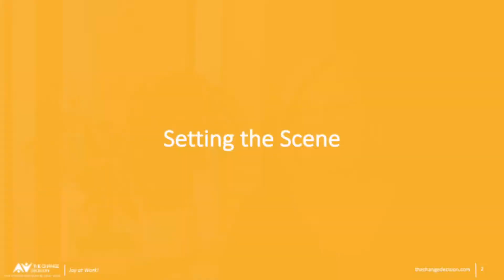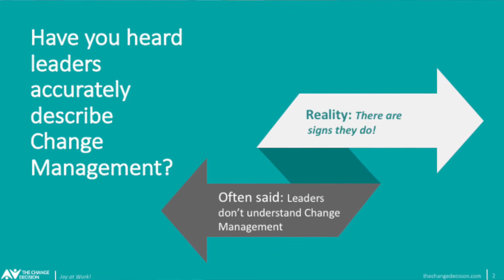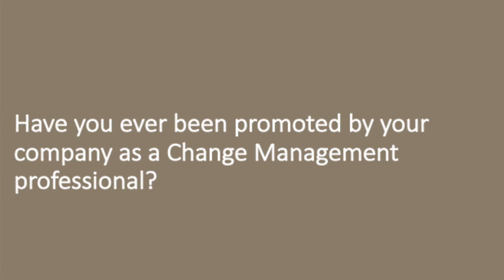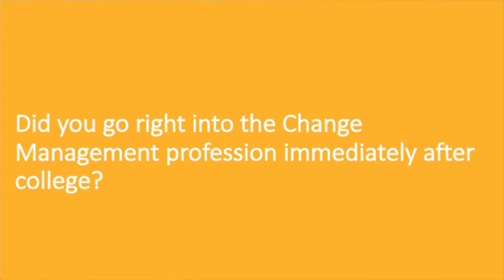4 Myths of the Change Management Profession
Several signs indicate the positive evolution and growing recognition of the Change Management profession. Roxanne Brown, Past President of the Association of Change Management Professionals, shares four myths of the Change Management Profession.